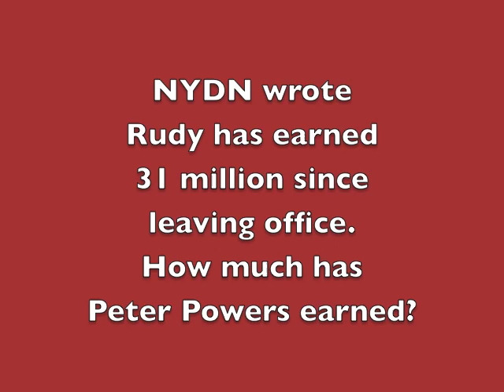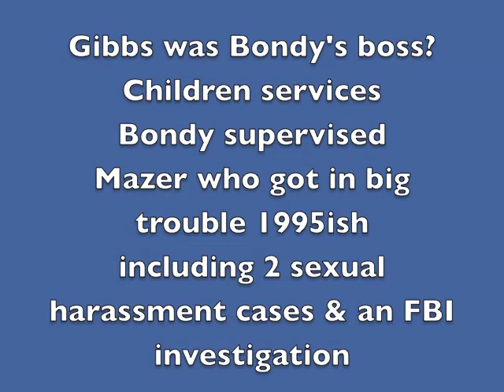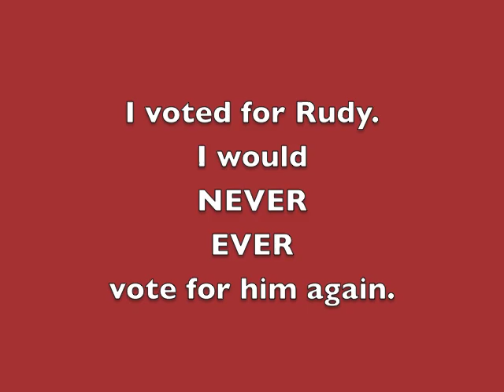Mike Bloomberg move over Rudy Giuliani SAIC CityTime Scandal MTA Peter Powers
I don't even touch upon Seth Kaye -- read Frank's article above to learn more but Rudy has grown very rich and sure has been good about helping his friends but the tax payers are getting murdered.
Frank: I made this YouTube response and 1st I want to praise you for having the guts to write this! NY reporters in NYC except you and an artist -- me -- would dare to apparently.  1) NYDN reported Rudy made 31 mill after leaving office. 2) How much has Peter Powers made? How much was Peter paid  for SAiC MTA deal? 3) Is there a behind the scene deal or deals with SAIC MTA NYC Gov as there was with NYC Gov and SAIC re: selling CityTime once it was up and running and SAIC would give NYC gov a commission on sales?  I have a lot more questions but Frank great work and how ironic in the gossip section rather than an Op Ed!

Make a verbal typo SAIC MTA deal and SAIC Sanitation Deal both killed -- I repeat SAIC MTA deal killed twice instead of Sanitation Dept. SAIC.

Above link:  look at the dates of Mazer getting in to trouble.  Who was mayor than?  Who was Bondy's boss than?
check out the speeches -- some interesting info on CityTime and Maximus, etc.

This link includes the nickname of an SAIC guy accused of stealing

Peter Powers is Chairman and Chief Executive Officer of Giuliani Partners;[5] he replaced Giuliani in this role[6] in June 2007,[5] as Giuliani was in midst of his campaign for president. Peters was formerly a deputy mayor of New York,[5] and many of the managing partners and executives of Giuliani Partners are former New York City officials, counsels, emergency services leaders, etc. from Giuliani's time as mayor.[7] There is a subsidiary of the partnership, Giuliani Security & Safety LLC (before 2005, Giuliani-Kerik), which focuses on security consulting, especially regarding buildings;[8] its Chairman and Chief Executive Officer is Pasquale J. D'Amuro, a former Assistant Director in Charge in the Federal Bureau of Investigation's New York office and an Inspector in Charge following the September 11, 2001 terrorist attacks.[8][4] Other subsidiaries include Giuliani Safety & Security Asia and Giuliani Compliance Japan.[4]
Giuliani Partners' stated mission is
"dedicated to helping leaders solve critical strategic issues, accelerate growth, and enhance the reputation and brand of their organizations in the context of strongly held values ... based on six fundamental principles: Integrity, Optimism, Courage, Preparedness, Communication, Accountability."[9]